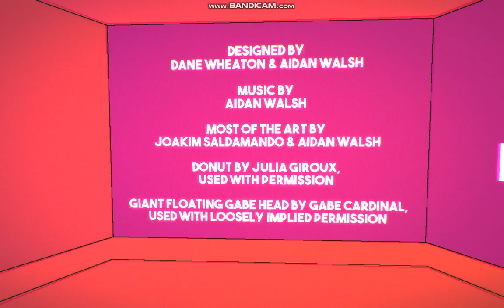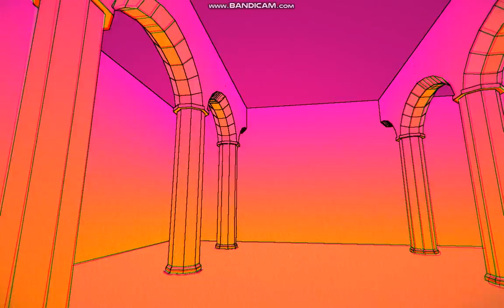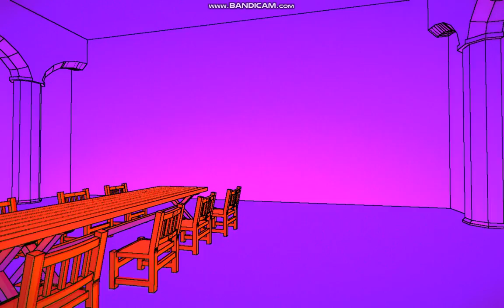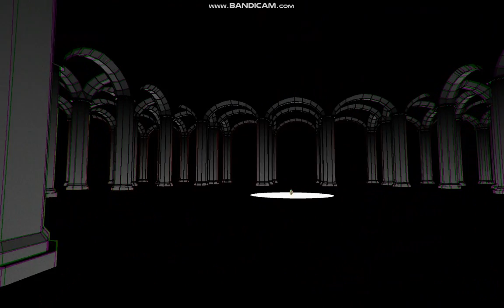Healthy Breakfast walkthrough